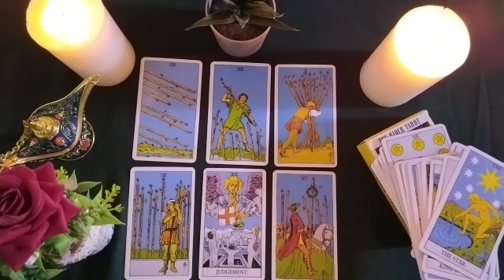VIRGO🦈HIS BIGGEST REGRET IS FOR NOT HAVING CONFESSED HIS SADNESS TO YOU, HE WANTS YOUR FORGIVENESS 🙏